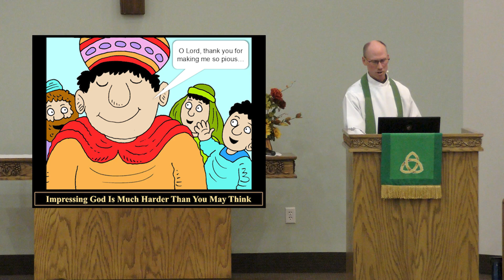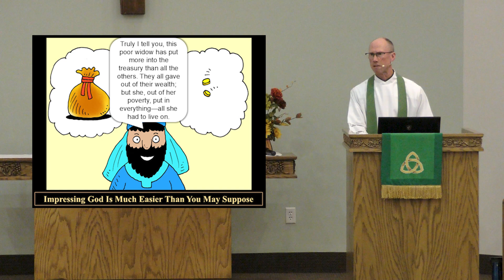Impressing God: Harder than you think. Easier than you suppose.